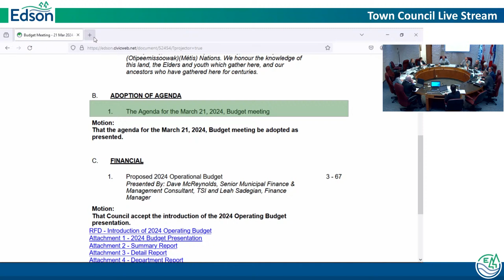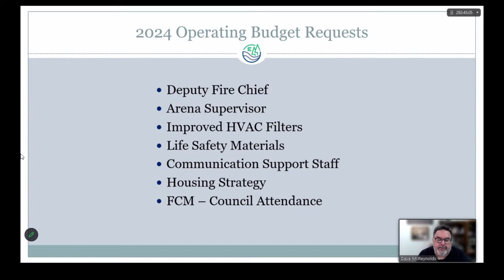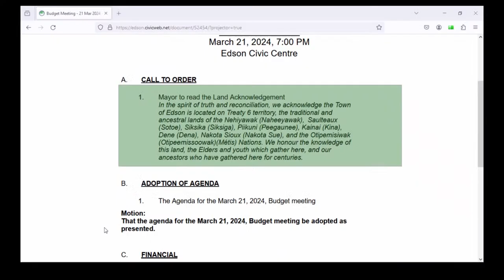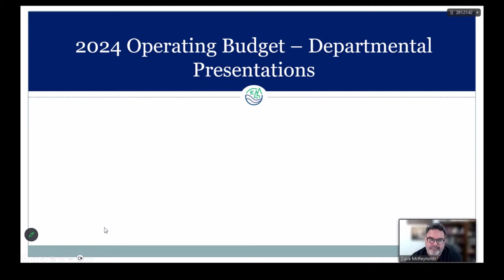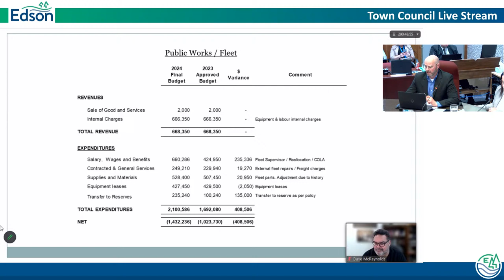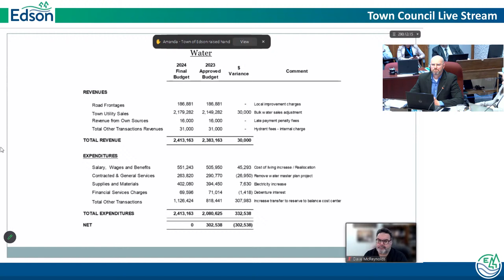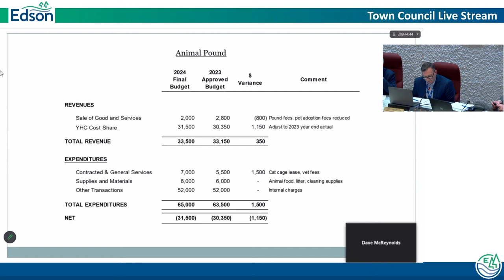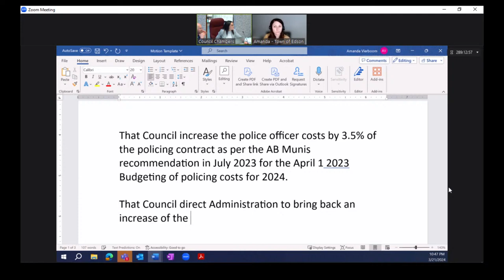Edson Town Council 2024 Budget Meeting - March 21, 2024